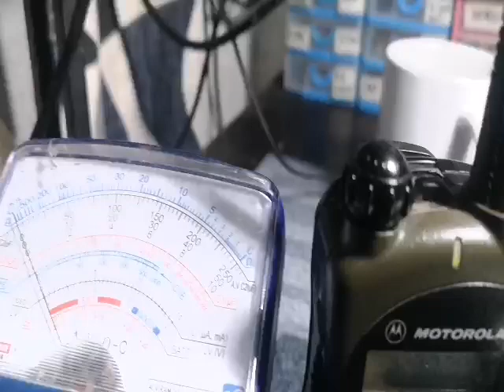BASIC COS TYPE RPT CONTROLLER